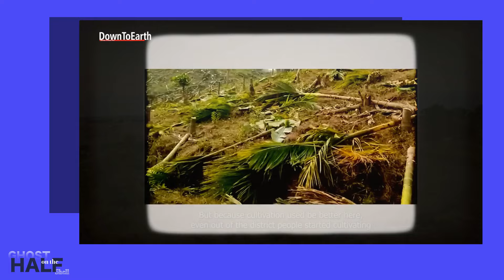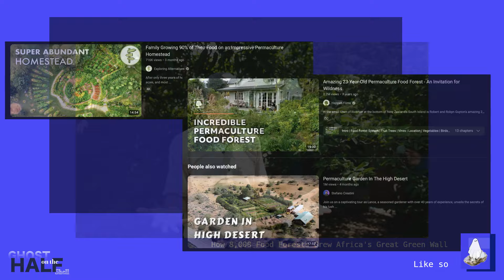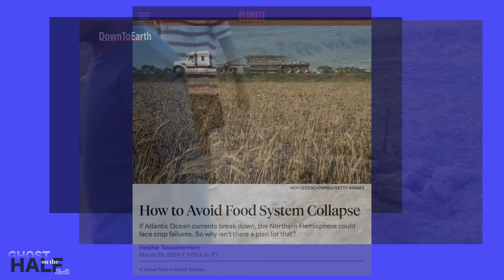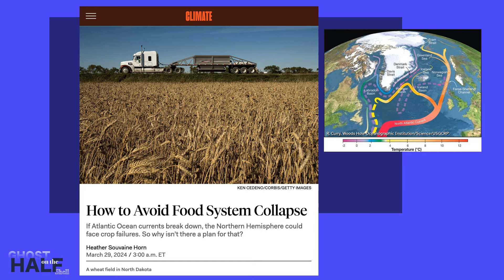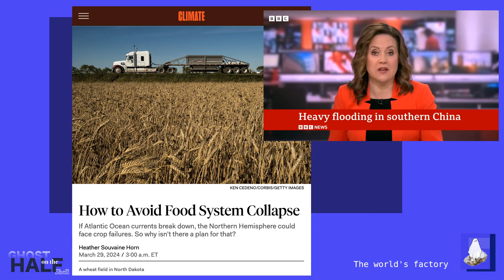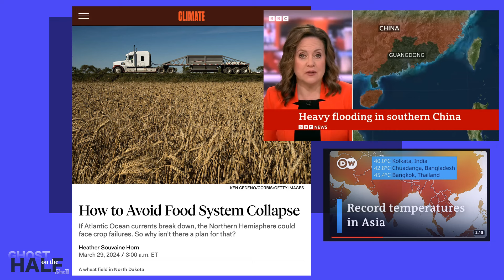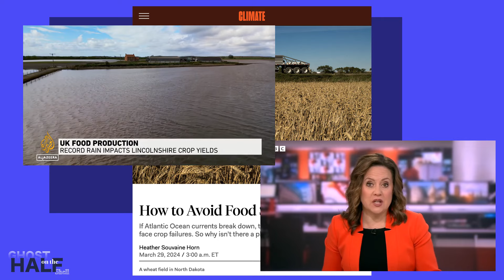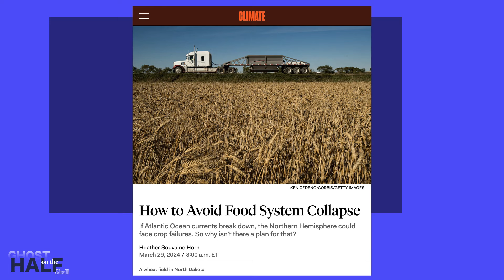No place for a Modern Economy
In this climate, modern economies are not fit for purpose.

-- links to image credits and background material --

Stills of Larry Niven in Guns of Darkness (1962)